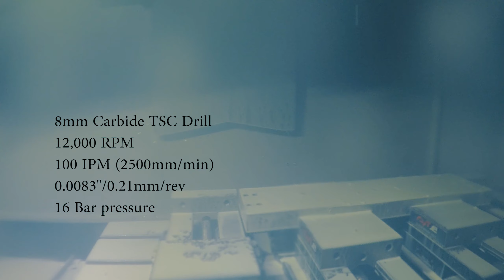CNC Milling tight tolerance boxways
These are the Z axis boxways for the SwissMak. Each bar is 1.5x6x24 inches and requires 3 operations. The final flatness tolerance is held within 0.0004" over the 24" length, and the thickness variation between the top and bottom sides of the boxway surfaces is held to within 0.00015".

These parts get hard anodized for long term wear resistance. The headstock and tailstock plates slide on these boxways with polymer wear pads for low friction.